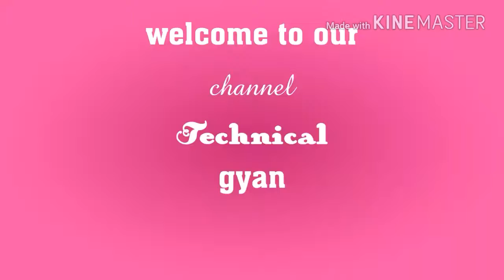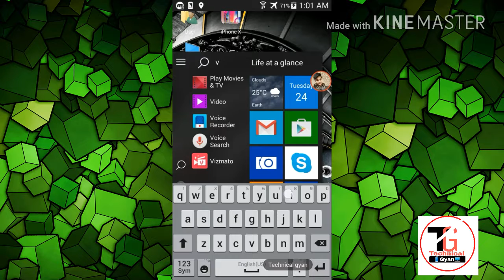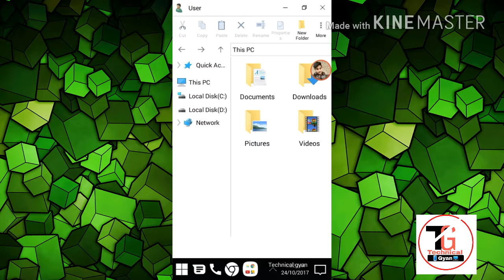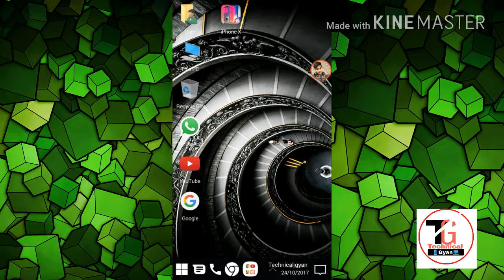Mobile ko computer bnaye \\u can make desktop your android \\android me desktop look paye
हेलो दोस्तों
आप सभी का स्वागत है ।हमारे channel tg gyan में
तो दोस्तों ये चैनल आप लोगों के लिए बनाया हु
ताकि मैं आप लोगों को वो सब कुछ बता सकू जो आप लोग जानना चाहते है

दोस्तों में tech विडीओ बनाता हु /
लेकिन आप मुझसे कुछ भी सवाल कर सकते है
मैं आपको ज़रूर जवाब दूँगा

Tg_gyan_

Second instagram
Salman_ans_